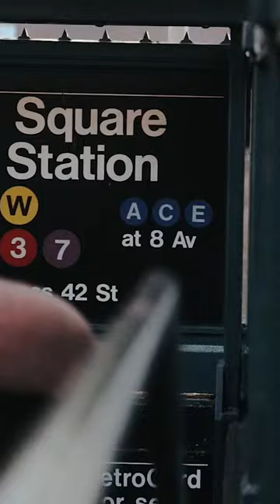New York in 59 Seconds | Aer Lingus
Our film team, Eoin McGirl and Jarlath Finnegan, captured the colour, characters, culture and chaos of New York during a recent whirlwind trip. Follow their whistle-stop tour of the world's most vibrant city and find out more about their favourite sights, sounds and places to eat, drink and be merry. Read the behind the scenes blog article

Book cheap flights online today with Aer Lingus. Fly from Ireland to Britain, Europe and North America including Canada with us as well as find hotels and more.